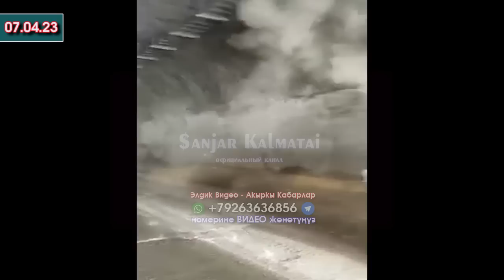КАР жаап Ош-Бишкек ЖОЛУ тайгалак!!! АЙДООЧУЛАР этият БОЛУҢУЗДАР